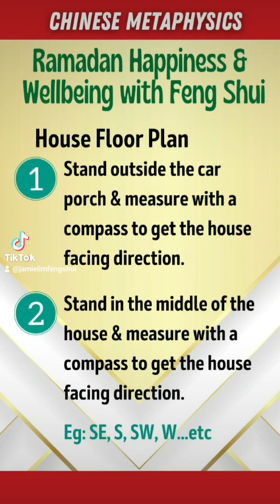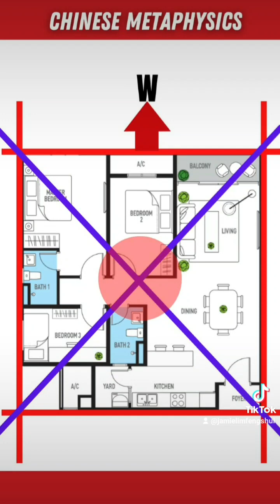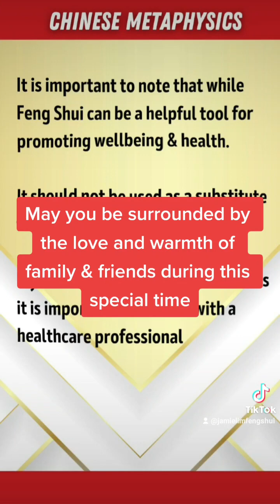Ramadan Happiness & Wellbeing with Feng Shui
Jamie Lim's Desire Manifestation Workshop